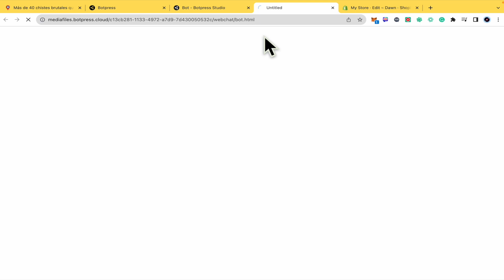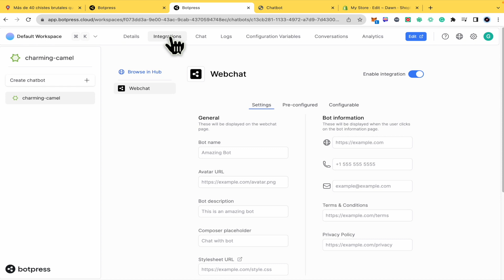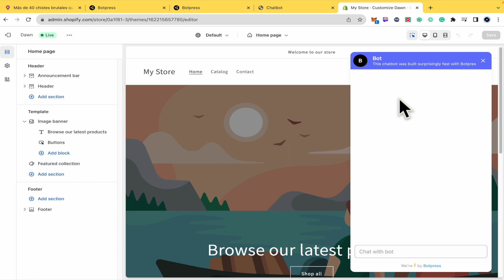How to Add Botpress to Website (2026) Easy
In this video, we have shown How to Add Botpress to Website / add botpress to wordpress